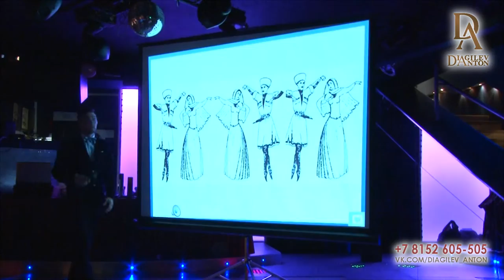Ведущий на Свадьбу, выпускной, юбилей - Дягилев Антон. Москва, Пенза, СПб, Мурманск, Саранск и др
Дорогие Друзья! Хотите видеть в самый счастливый день в своей жизни эксклюзивный и европейский праздник? И никакого "Колхоза" и "Баянов"?.. Тогда Вам именно к НАМ! Только САМЫЕ интересные, проверенные и современные СЦЕНАРИИ, ФИШКИ и КОНКУРСЫ!

Креативное Агентство ДЯГИЛЕВА АНТОНА (DA) поможет Вам определиться с:
- ВЕДУЩИМ на Свадьбу, Юбилей, ДР, Корпоратив, Выпускной, Презентацию, ТимБилдинг, Официальные мероприятия.
- Банкетным залом
- Контентом (сценарии, артисты, ФИШКИ...)
- ФОТОГРАФОМ И ВИДЕОПЕРАТОРОМ
- Сопутствующими услугами (ДЕКОР, ЛИМУЗИН и т.д.)
- Организацией мероприятия "ПОД КЛЮЧ" Искренне Ваш, Дягилев Антон!